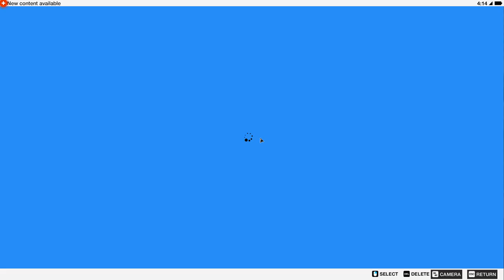Watch Dogs 2